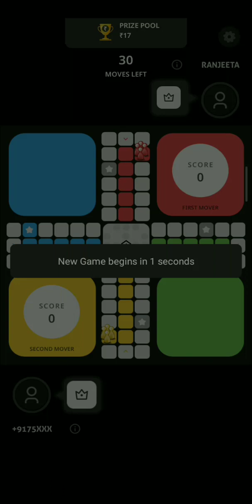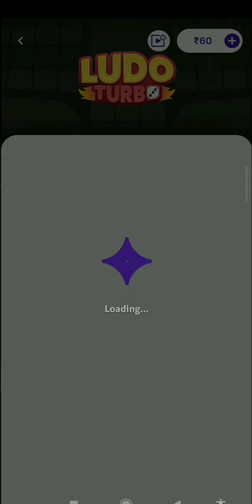Zupee Me Paise Kese Kmaye | Zupee Me Withdraw Kese Kare